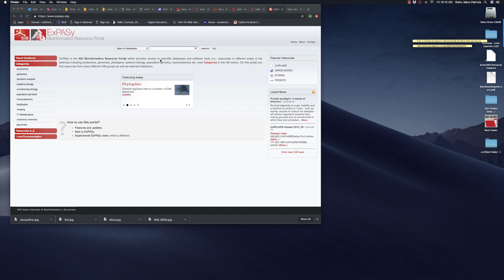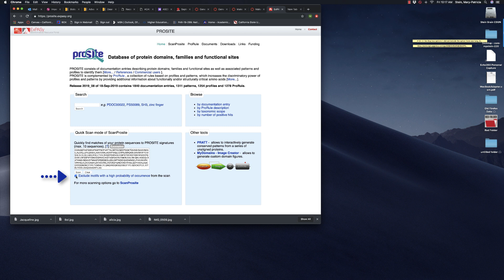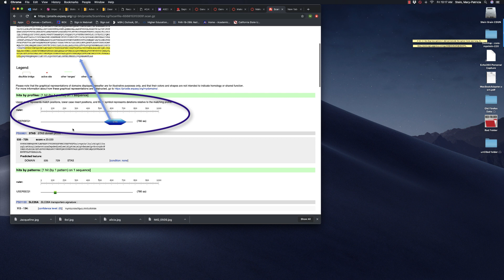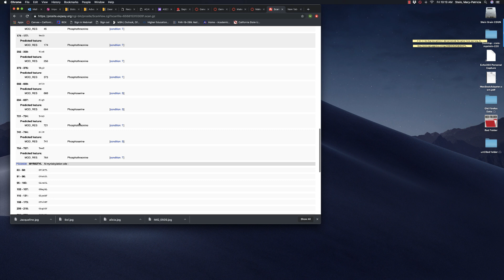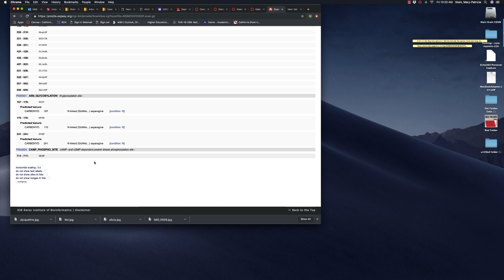How to Identify Protein Domains - Gene Project #3